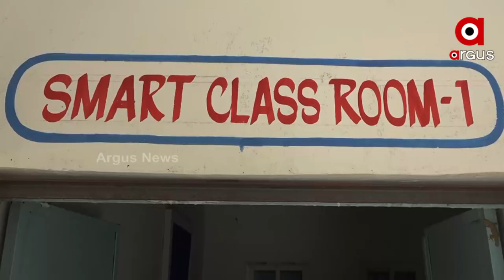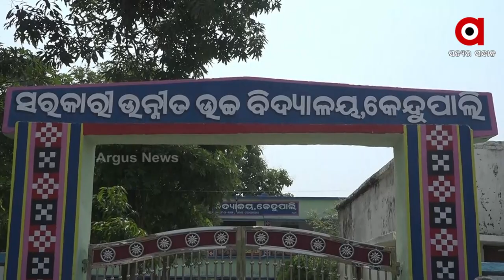କେବ ନିଯୁକ୍ତି ପାଏବେ ମାଷ୍ଟର୍ ?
ସ୍କୁଲ୍ ଖୁଲା ହେଲେ ଖାଲି ପଡିଛେ କ୍ଲାସ ରୁମ ।  ଅଭିଭାବକ ଆର୍ ବିଇଓକଁର୍ ଝମେଲା ଥି ଅନ୍ଧାରେ ଛାତ୍ରଛାତ୍ରୀଙ୍କର୍ ଭବିଷ୍ୟତ । ଦୁଇ ଦିନ ହେବା ପିଲାଙ୍କୁ ସ୍କୁଲ୍ ନାଇଁ ଛାଡବାର୍ ଅଭିଭାବକ । ପାଠ୍ ପଢବା ସମିୟାନେ ଖେଲକୁଦନେ ମାତିଛନ୍ ପିଲା ।